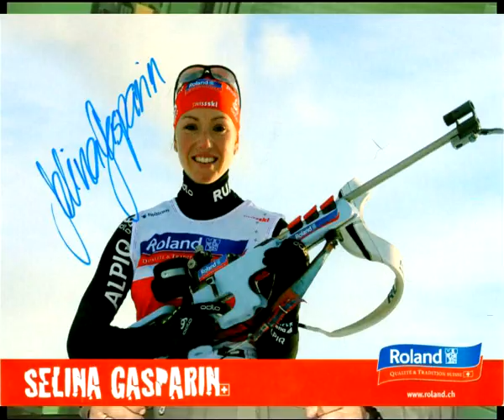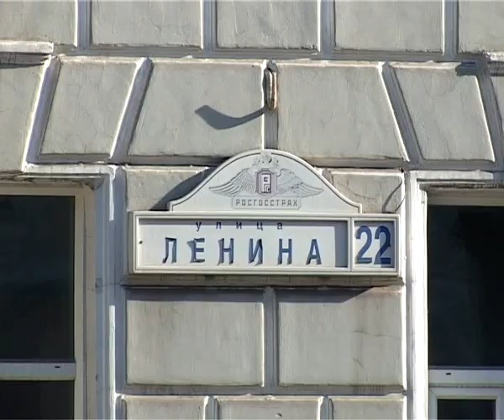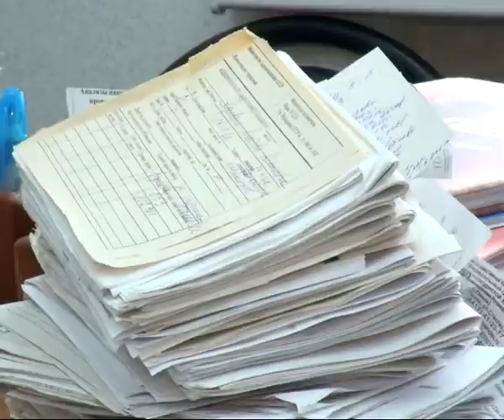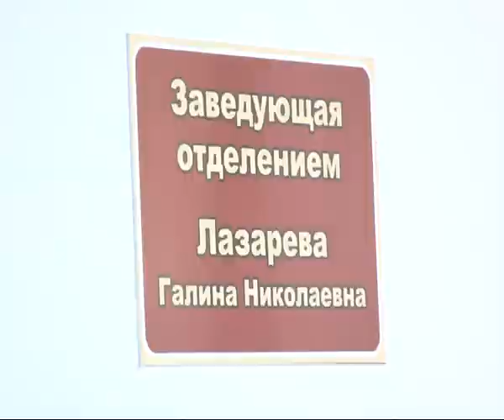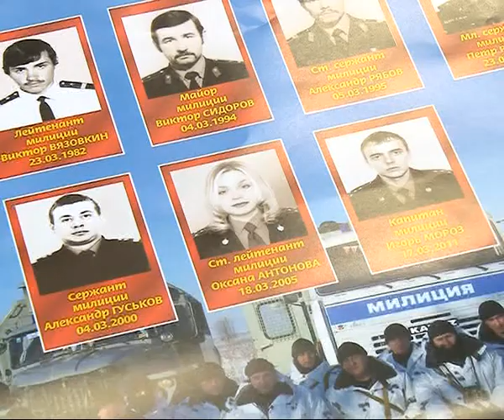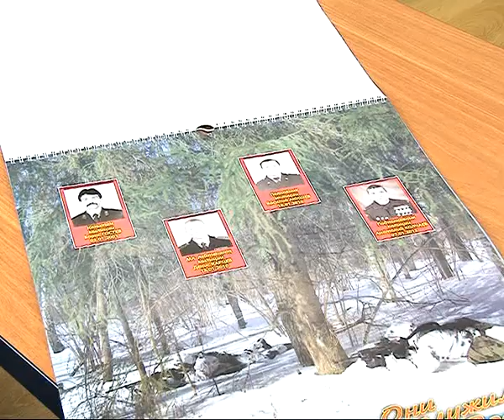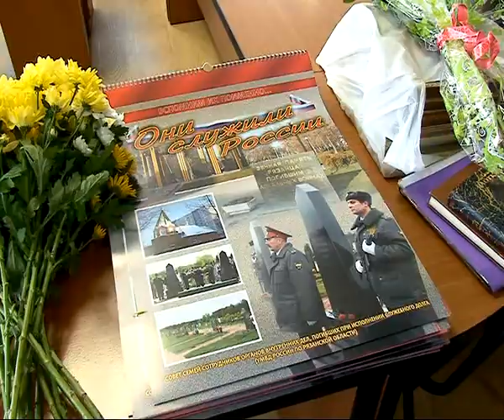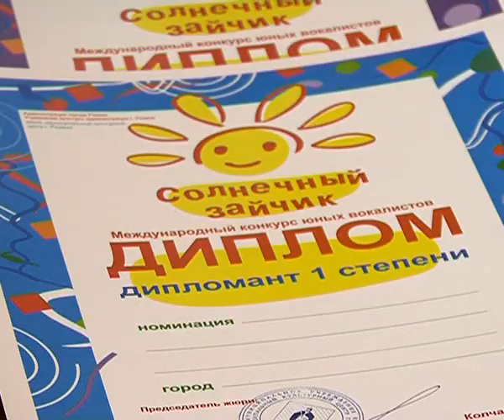Время Говорить - новости Рязани 25.02.14